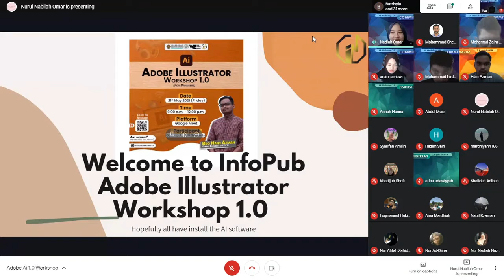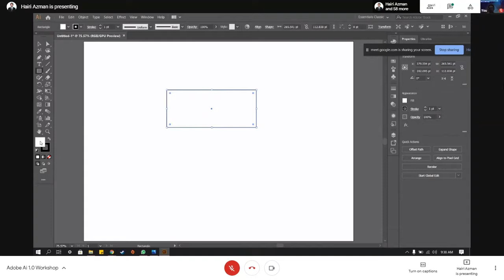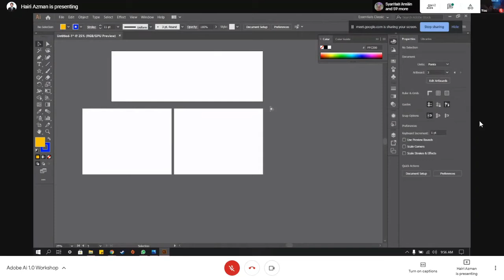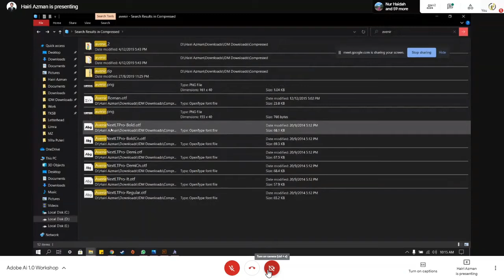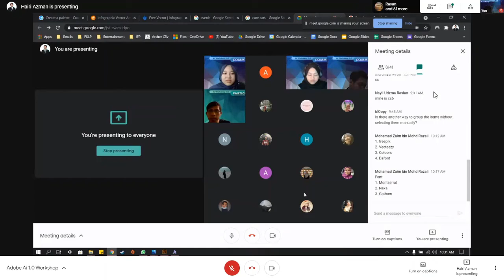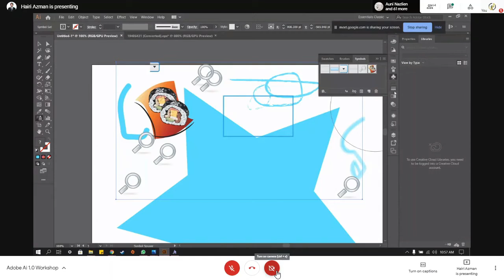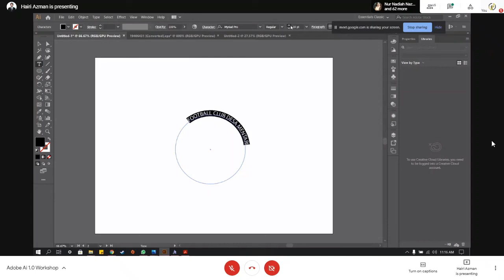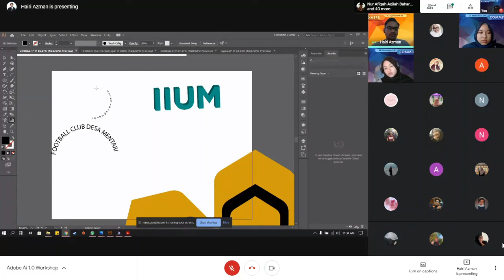Adobe Illustrator 1.0 I Beginners by Information and Publication Secretariat 2021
ABOUT

Information and Publication Secretariat of Economics & Management Sciences Society (EMSS) has decided to organize a programme which is known as “Adobe Illustrator Workshop 1.0”. Having bro Hairi as the speaker.

The objective is to provide an opportunity for students to learn photo editing skills that can assist them in handling their tasks and assignments, as well as to express creativity by providing a workshop on how to use Adobe Illustrator to do photo editing for the beginner level.

Best regards,
Information and Publication secretariat 2021